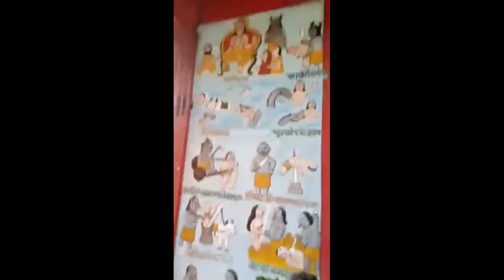जानकी मन्दिर||बिबाह मण्डप||राम मन्दिर||धनुष सागर||गंगा सागर||-JANAKPUR SHORT DOCUMENTARY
editing By (Ananya Rauniyar)